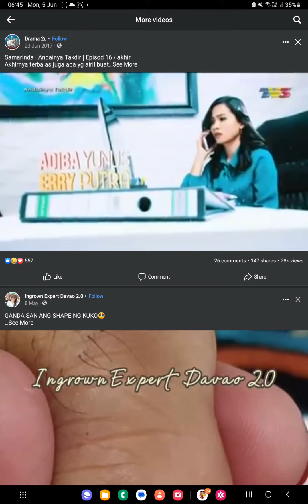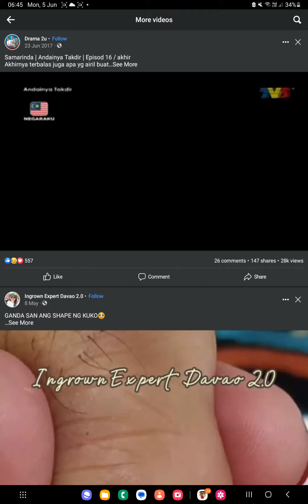Andainya Takdir opening